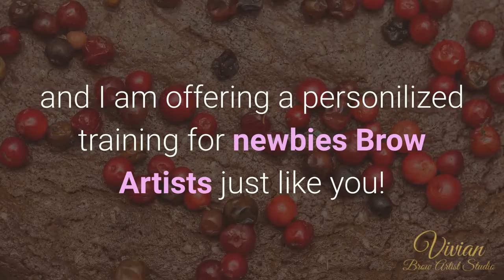Do You Dream Of Being A Brow Artist - Looking Brow Artist After In Juarez!?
Vivan Brow Artist Studio
We are Beauty Salon in Juarez
Get in touch right now at:

Whether it's a party or an event, all women really want to make sure that she appears perfect. Vivian Brow Artist Beauty Salon in Juarez is the only area where a woman can look like a queen within minutes. You have searched for do you dream of being a brow artist do you know there's something which's why you saw our video.

Vivan Brow Artist Beauty Salon in Juarez has a group of specialists that will work on various parts of your body like hair, nails, and face to make sure that you will look great from all angles. The ideal service is the Vivian Brow Artist salon in Juarez. It will help you to hide all your weak spots and you can look superb in a few minutes.

If you want you could have beautiful brow lifting work in Juarez services. They will lift or laminate your brows into a style that will suit your personality and face cut. After that expertise of Vivan Brow Artist Beauty Salon in Juarez will set your hair with such excellence that you will appear like a beauty queen.

Why choose us - do you dream of being a brow artist? do you know there's something you can learn?
At Vivian Brow Artist Beauty Salon in Juarez, you will find professionals in every field linked to makeup and good looks.

Beauty makeup in Juarez have gone through special training classes. Vivan knows of all the styles of Brow lifting that you would like to have concerning various events.

Problems viewing the vid?
The video quality you can expect a minimum of 93% of the time when you view YouTube on an ISP ( Web Service Provider) in a particular location. Here's what each score means:

 Lower Definition: during playback, you may experience fuzzy photo quality and frequent disruptions while playing YT videos at 360p and above.
A successful salon experience in Juarez to ensure style and fashion through awareness and self-examination with communication (ask, then listen) communication with knowledge with passion, passion with integrity and ethics.

In this  video clip we  attempt to cover other topics related to  elegance,  consisting of:
Become a Brow Artist in Juarez
Aprende a Laminar Cejas
Curso para Laminado de Cejas en Juarez Chihuahua

There is a distinction between a beauty salon and a hair salon and although many small businesses do offer both sets of treatments; beauty salons provide extended services related to skin health, facial aesthetics, foot care, nail manicures, aromatherapy — even meditation, oxygen therapy, mud baths, and many other services. "do you dream of being a brow artist do you know there's something in Ciudad Juarez" is our primary focus, and we are here to aid!

Vivian Brow Artist Salon in Juarez is the creator of many brow styles. Just name it and they'll change your whole appearance. It is crucial that you get consultation services prior to selecting the makeup and hairstyle. It will help you to acquire the ideal outcomes.

Our goal is to help you make the best purchasing decisions, however, the reviews and opinions expressed are ours only.  As always you should do your own due diligence to verify any claims, results, and statistics before making any kind of purchase.